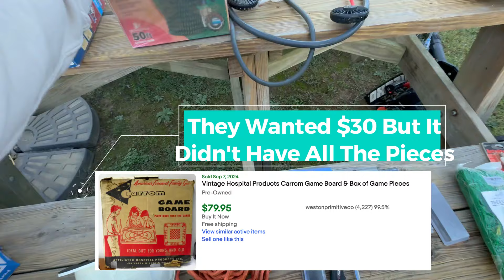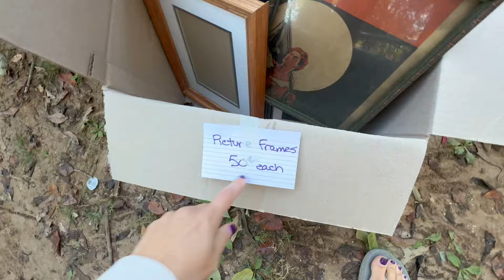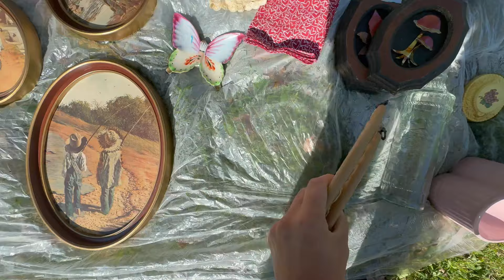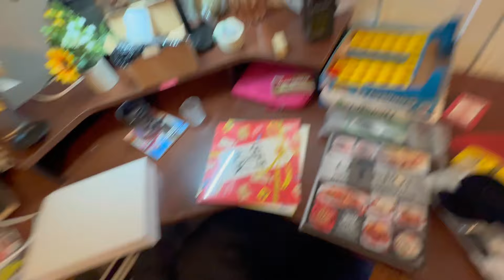Can't Believe This Yard Sale! - Ebay Reseller Yard Sale & Estate Sale - Yard Sale Haul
Welcome to my thrifting escapade! 🎥 In my videos, I'm taking you along on a journey through local estate sales, yard sales, and thrift stores as I hunt for hidden gems that I can turn into profit on eBay and Etsy. 🕵️‍♀️ From vintage clothing finds to unique home decor pieces, you'll get an insider's look at my thrifting process and the items I've curated for resale success.

Ready to embark on this thrifting journey together? Let's dive in and uncover the treasures waiting to be found! 🌈✨